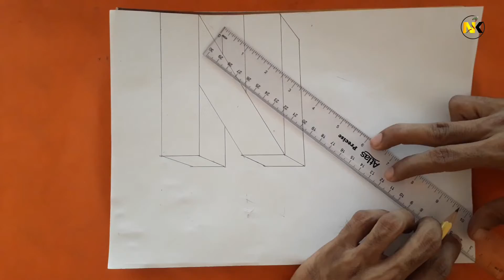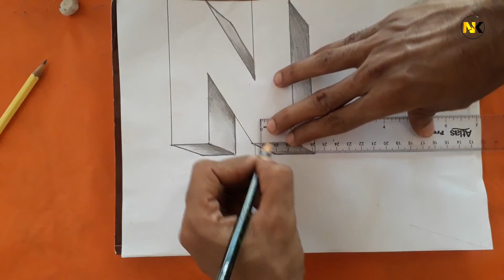How to draw a ' N ' 3d art -art by rajapaksha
How to draw a 3d ' N '

3d art

= (art by krishan)
 = water color painting -
 = for those of you who like art..

nk krishan
thanx watching.. nkkrishan​​​​​​​​​​​​​​​​​​​​​​​​​​​​​​​ watercolor​​​​​​​​​​​​​​​​​​​​​​​​​​​​​​​ panting art